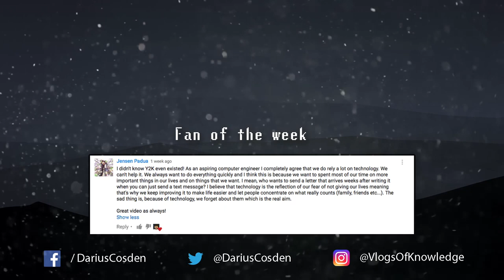The Spanish Inquisition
In this episode of Vlogs Of Knowledge we cover the Spanish Inquisition. Oh boy, if you thought religious freedom in the Middle East was bad, then you haven't heard of the Spanish Inquisition. It was one of the worst inquisitions to ever exist. Mainly targeted at Jews, Muslims & Protestants, it was there to make sure everybody who converted to Christianity was indeed a true Christian. If they found out you weren't, things could go very bad for you. History is so interesting! :)

Vlogs Of History is a show all about history videos on YouTube, under the Vlogs Of Knowledge media company, covering anything history related and worth talking about! From things that happened just a few years ago to the pre-historic times and even the dinosaurs, you can be sure we'll cover it all. Every Monday, you can come here and expect a new history topic on this YouTube Channel.

Music Used

Iván Svonik - Back to Home

- Darius